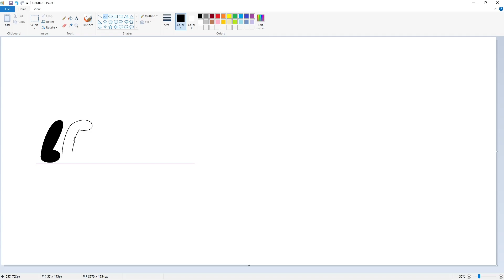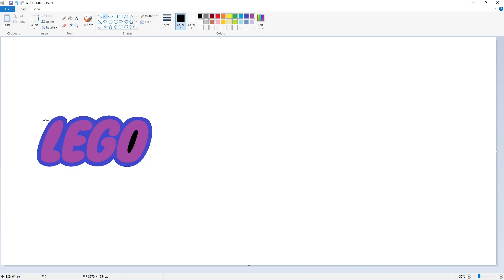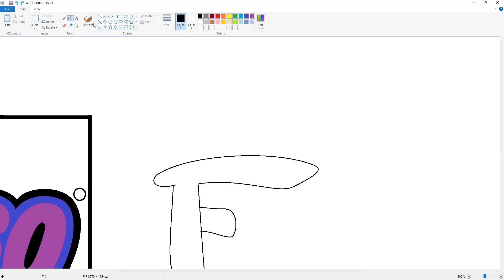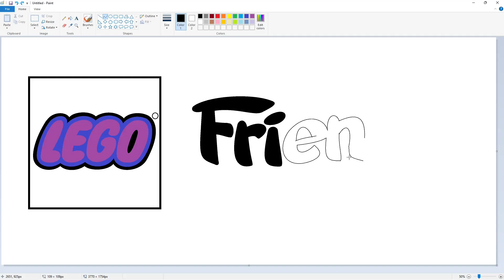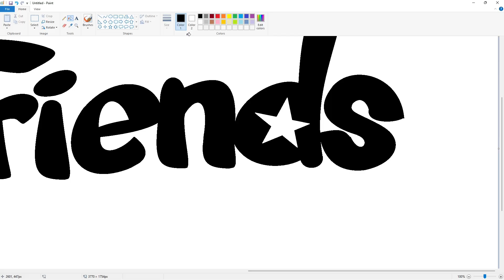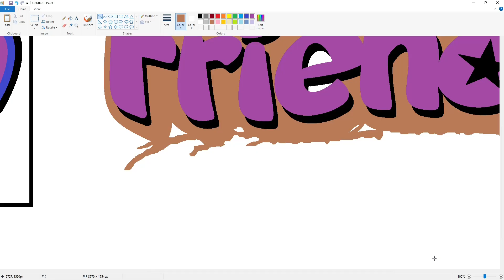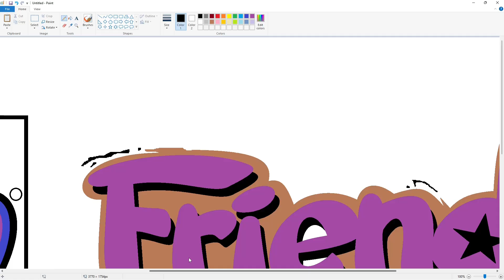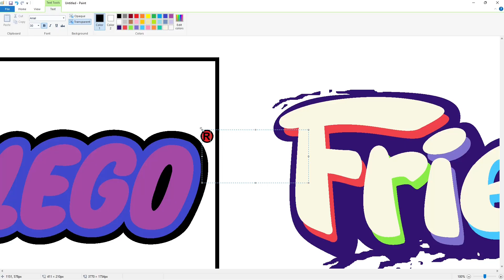How to draw the Lego Friends logo using MS Paint | How to draw on your computer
In this video, I will show you how to draw the Lego Friends logo on your computer using Microsoft Paint. Have Fun!